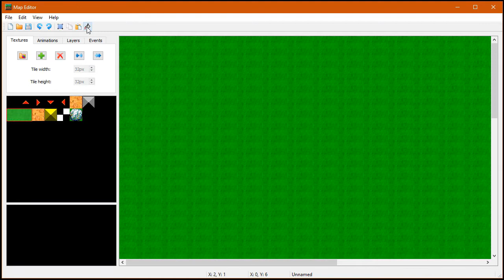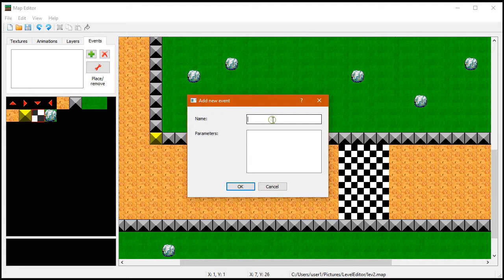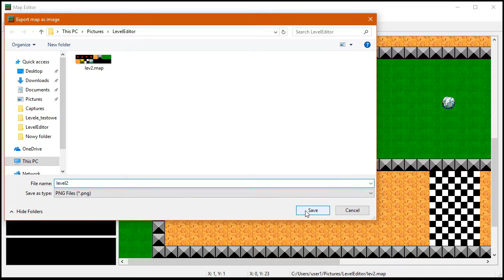Super simple level editor for 2D games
This is a super simple level editor for 2D games. It can be used to create tile-based game levels.